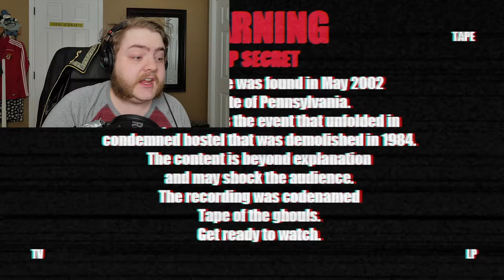TITLE OF YOUR HUMP TAPE | Tape of the Ghouls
Yes, that was a Brooklyn 99 reference. No, I am not sorry. No, I did not enjoy the show. yes, I am sorry.
SPEEDRUN IT!!!
GRAM ME! TWIT ME! TIKTALK TO ME!